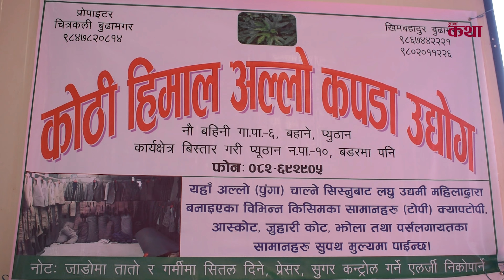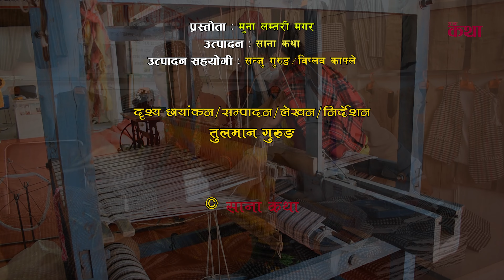कोठी हिमालले सिस्नोबाट यसरी बनाउँछ कपडा। एउटै कोटको मूल्य ९ हजार रुपैयाँ। गाउँमै मालामाल।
प्युठान जिल्लाको नौबहिनी गाउँपालिका वडा नम्बर ६ बहानेमा उद्योग स्थापना गरेर उत्पादन गरेको अल्लोको कपडाले देश विदेश घुमेको छ। स्वदेशी उत्पादनलाई सरकारले बजारीकरणको जिम्मा लिइदिने हो भने आफ्नै देशमा उद्योग चलाएर बस्न सक्ने सम्भावना प्रवल छ।
कोठी हिमाल अल्लो कपडा उद्योगका सञ्चालक चित्रकली बुढामगरसँग हामीले चितवन उद्योग संघमा भएको औद्योगिक प्रदर्शनीका क्रममा कुराकानी गरेका हौँ।
अल्लोको कपडा र उद्योगबारे थप जानकारीको लागि कोठी हिमाल अल्लो कपडा उद्योग नौबहिनी गाउँपालिका-६, बहाने, प्युठान, नेपाल।
सीधा सम्पर्क :- चित्रकली बुढामगर/खिमबहादुर बुढामगर
फोन नम्बर :- ९८४७८२०८१४, ९८६७४४२२२१, ९८०२०११२२६

Audio/Video available only Sana Katha.

All the audio and video rights of this video is owned only by Sana Katha.

यस च्यानलमा रहेका कुनै पनि Video सामग्री कपि तथा Download गरी अन्य Channel मा upload गरेको पाइएमा प्रचलित कानुनबमोजिम कडाभन्दा कडा कारबाही गरिनेछ।